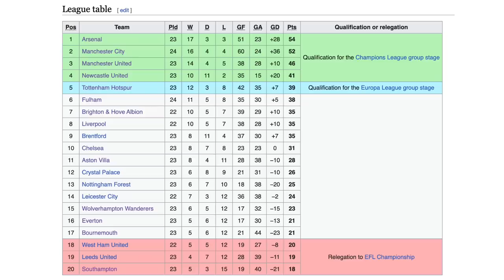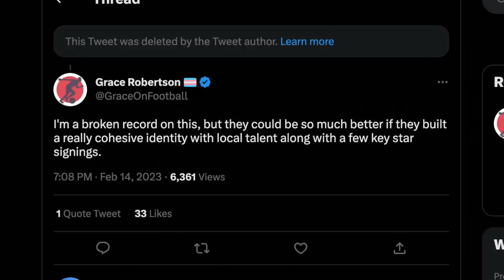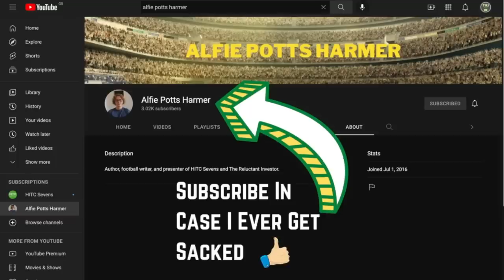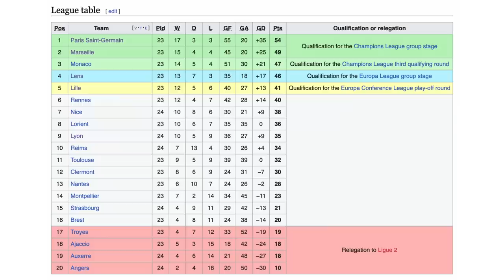How The Qataris Have Got Everything Wrong At PSG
When the Emir of Qatar bought Paris Saint-Germain through Qatar Sports Investment, he inadvertently struck gold.

The Île-de-France region in which Paris is based, and where PSG are the only top flight football club, has been the world's finest wellspring of talent since then - but PSG's Qatari ownership model has failed to capitalise on it.

So in this video, HITC Sevens takes a look at how PSG have been grossly mismanaged despite their enormous resources since 2011, what they should have done instead, and what some of this might mean in light of Qatari interest in taking over from the Glazers at Manchester United.